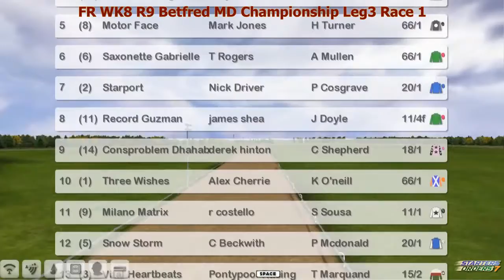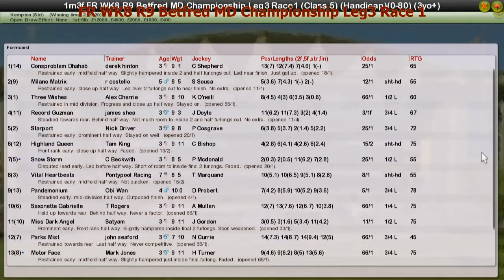FR WK8 R9 Betfred MD Championship Leg3 Race 1